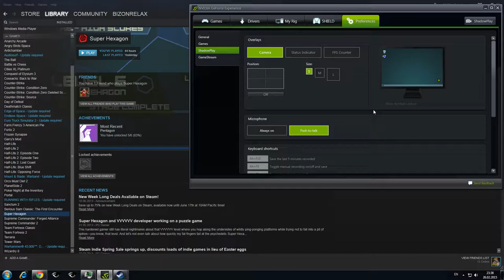Super Hexagon 02 26 2015 23 38 17 25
Просто тренировка. 128 секунд максимум.